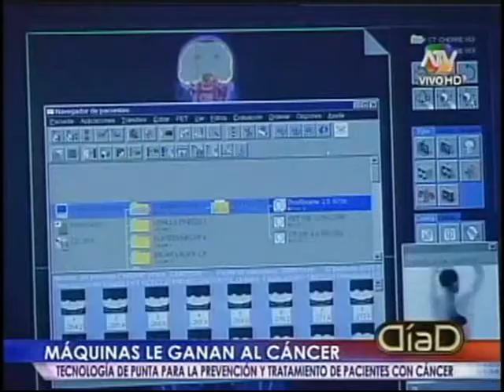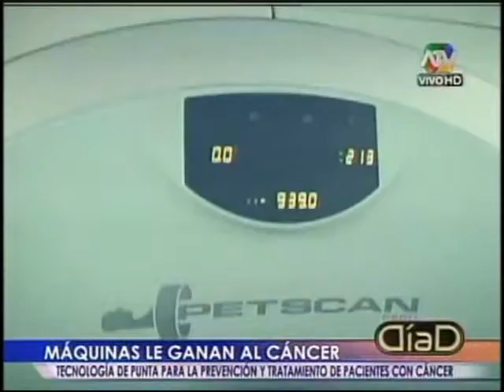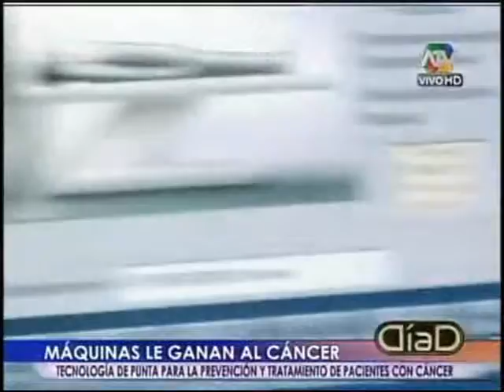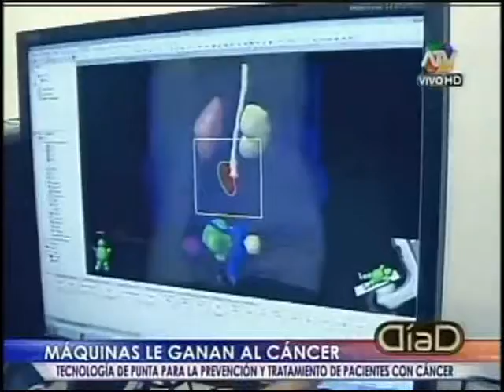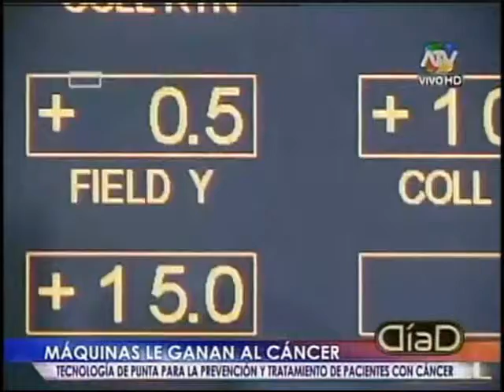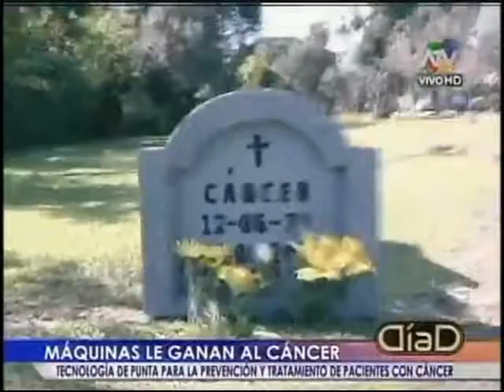Máquinas que salvan vidas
Tecnología de punta para la prevención y tratamiento
de pacientes con cáncer
Dia D - 21 de abril 2013